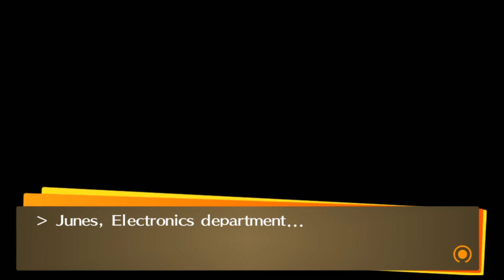Persona 4 Golden (Part 2, May 2nd 2020)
twitch stream upload